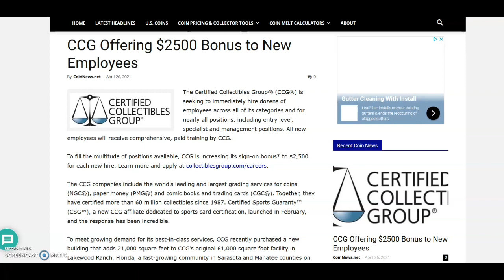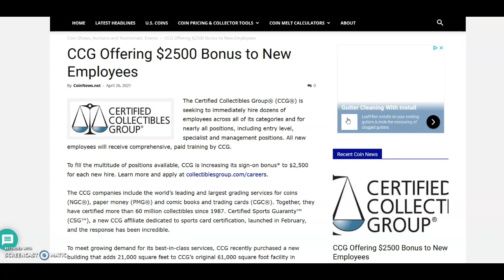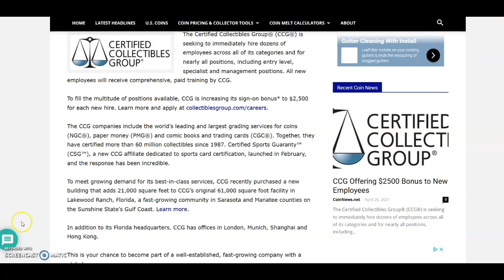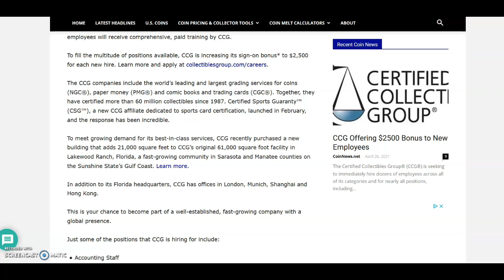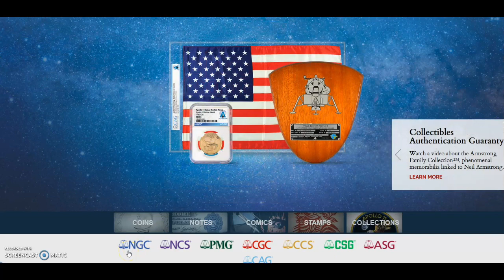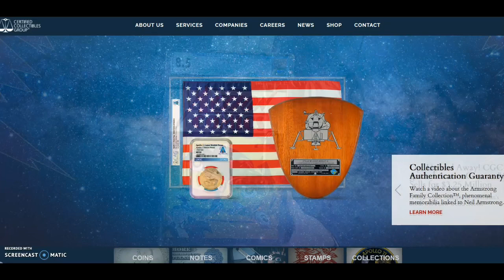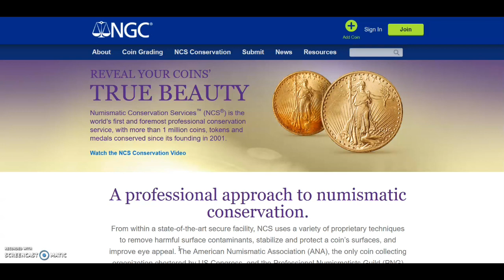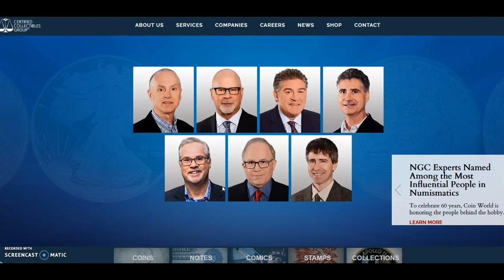High Demand for Collectibles! Coins, Stamps,Sports cards, Comic Books! grading fees to Sky Rocket?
In this video we will be talking about The Certified Collectibles Group® (CCG®) is hiring a massive amount of people due to the high demand for grading of Collectibles.. Even giving a big signing bonus to new hires...